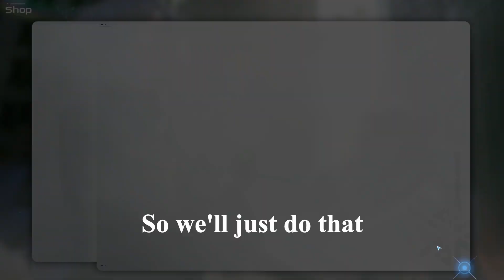Wishing in Snowbreak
Wishing in Snowbreak containment zone

Pulling in Snowbreak containment zone.

Summoning in Snowbreak containment zone.

Rolling in Snowbreak containment zone.